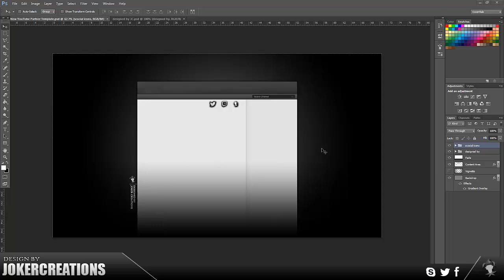Joker Creations | xCaliGamer Background speed art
Hey guys just another background speed art for xCaliGamer's channel. Hope you enjoy and like and leave a comment thanks. =D

Name: High Enough
Author: Senator JohnDean